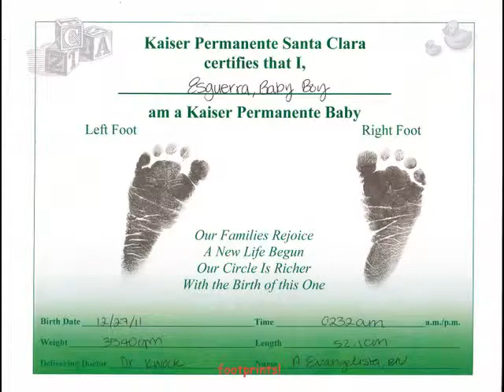Miracle! Our Love Has Grown...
I want to share how wonderful life has been since I got pregnant with my 4th child..I want to remember every thing about my life for 9 months and beyond..